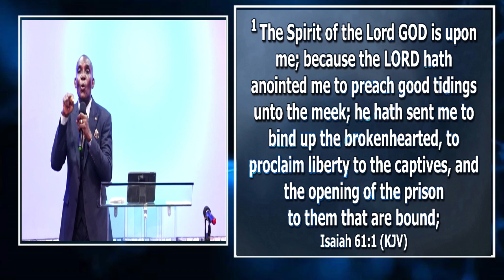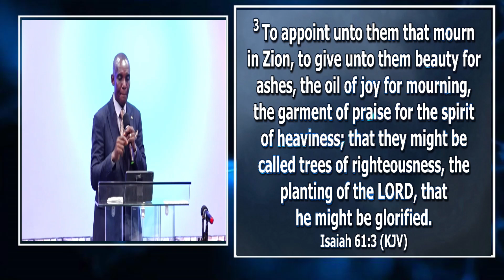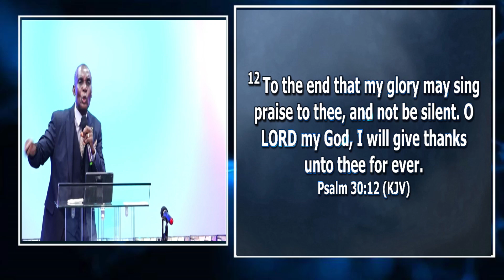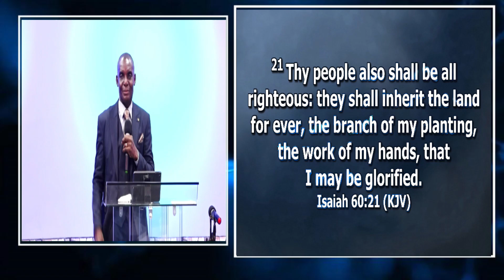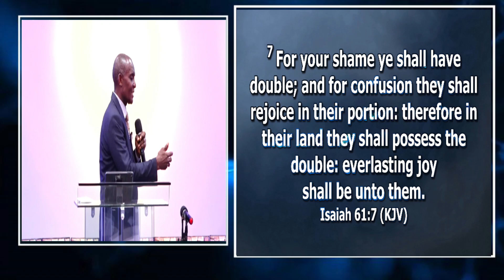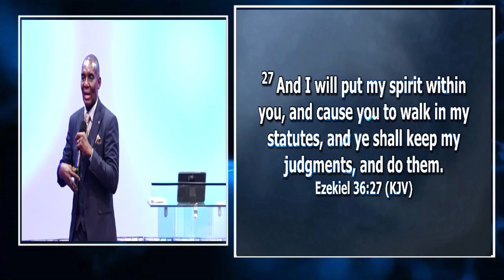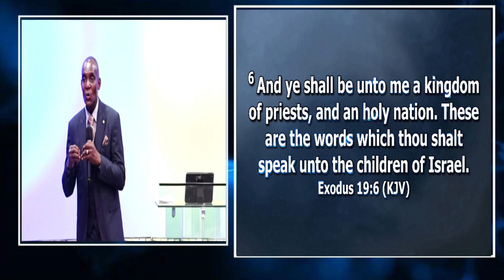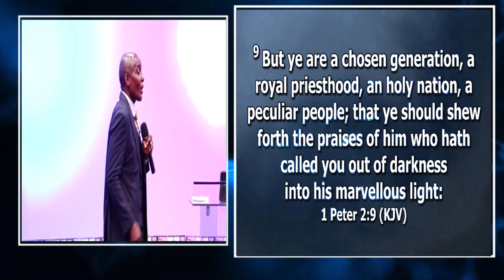ADORNED WITH THE BEAUTY OF GOD II PASTOR OSEI BONSU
THE HOLYSPIRIT SERIES